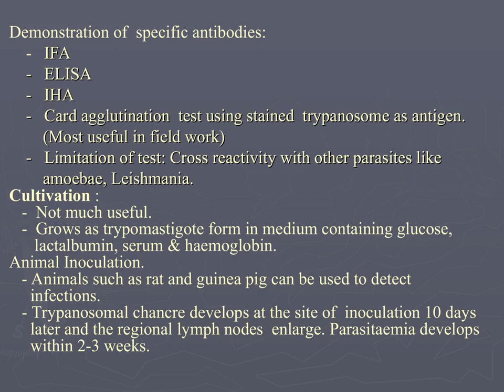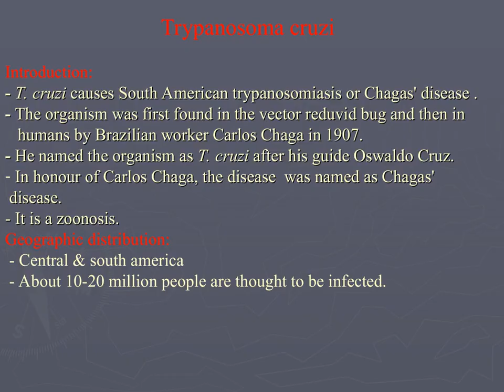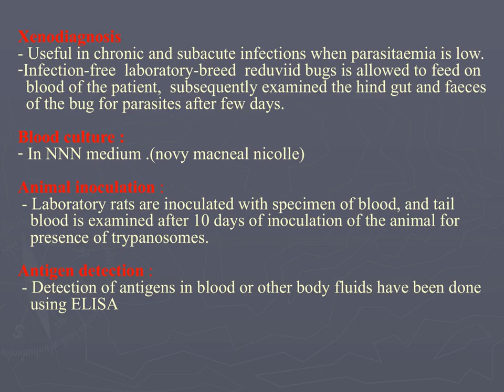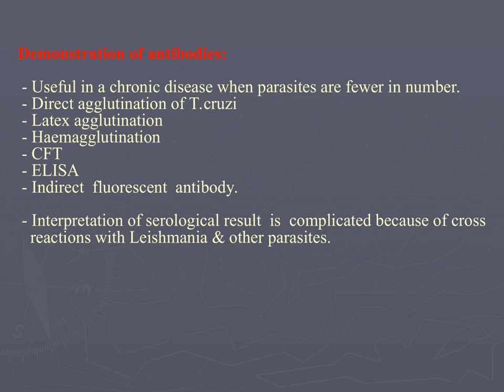Trypnosoma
MBBS Learning video